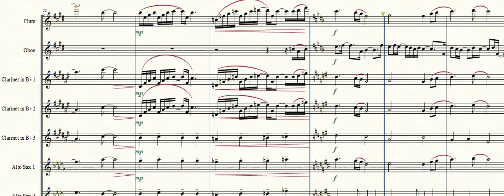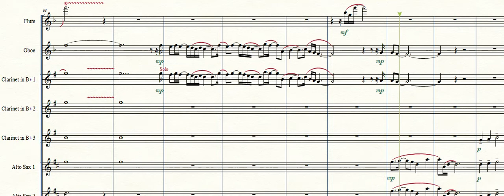Basta't Kasama Kita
Bastat Kasama Kita
For Band Arrangement
Elmer P. Esplana